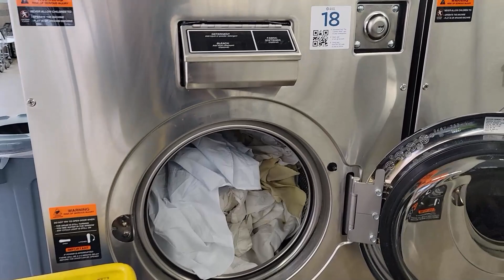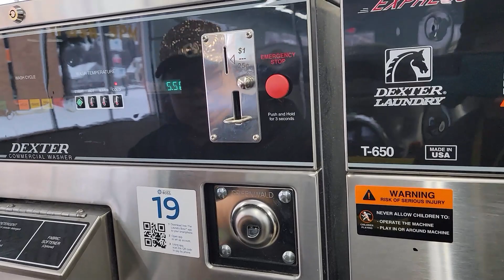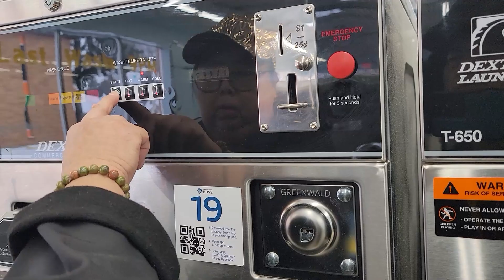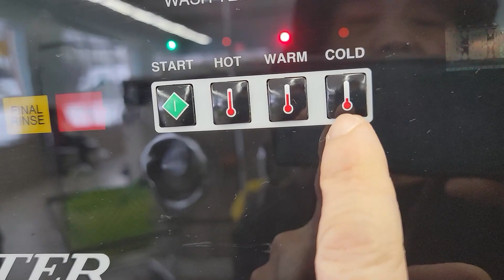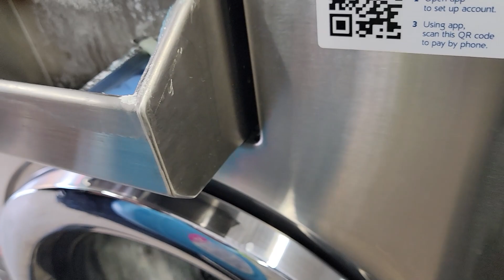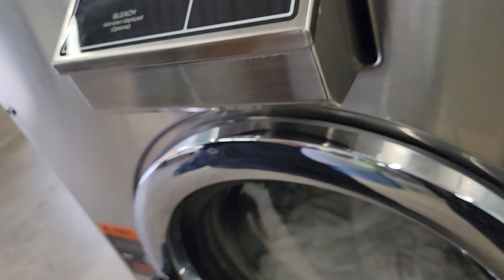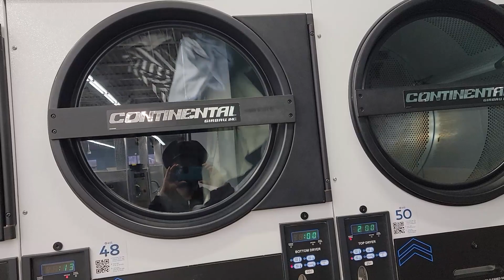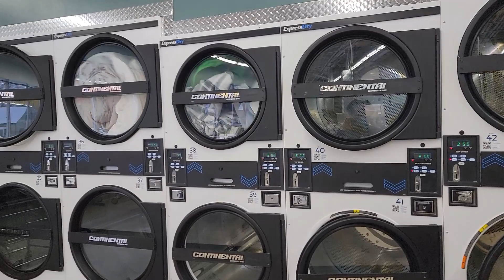Los los snow los tseem tau mus ntxhua khaub ncaws